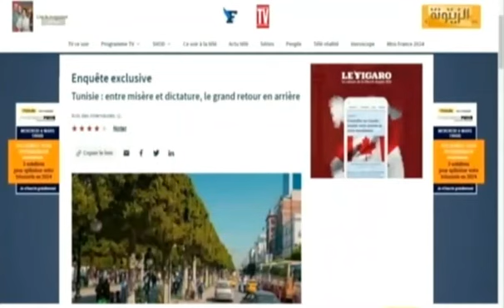بوعجيلة: لا يحق للأجني أن يكتب حكايتنا نحن مطالبون بكل أطيافنا وبلا إقصاء بكتابة حكايتنا مع دولتنا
الحبيب بوعجيلة:لا يحق للأجني أن يكتب حكايتنا نحن مطالبون بكل أطيافنا وبلا إقصاء بكتابة حكايتنا مع دولتنا الوطنية